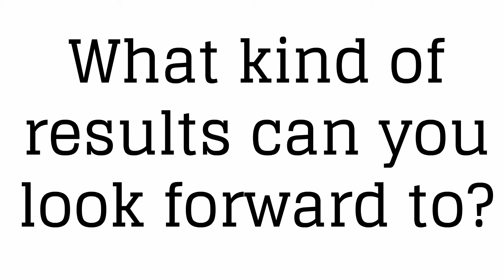Good Pimple Cream - Save 20 to 50% on Effective Organic Acne Treatment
Click all the links to get everything on Good Pimple Cream

Save $$$ on all Michael Todd True Organics organic skincare products

Learn more about Good Pimple Cream by watching all our videos and clicking the links above!